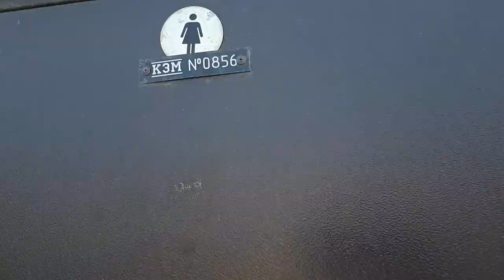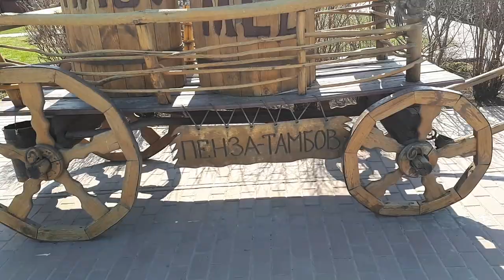Придорожное кафе "Благодать" на трассе Тамбов-Пенза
Кафе "Благодать" находится на трассе Тамбов-Пенза не далеко от села Ширяево. Сервис на высшем классе. Человек вложил деньги в обустройство и не жалеет об этом, люди довольны.